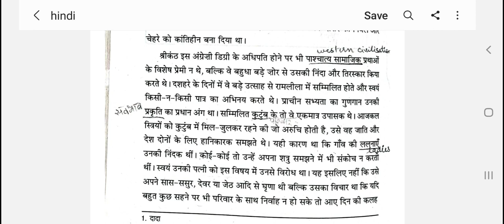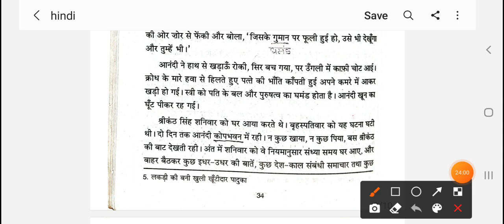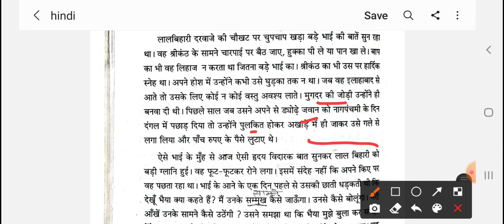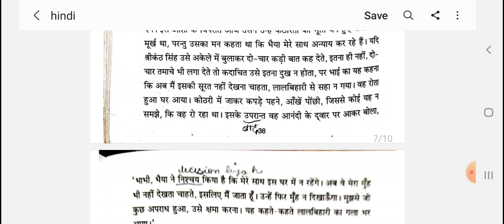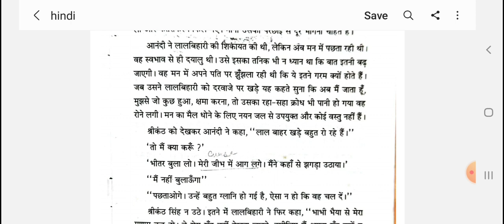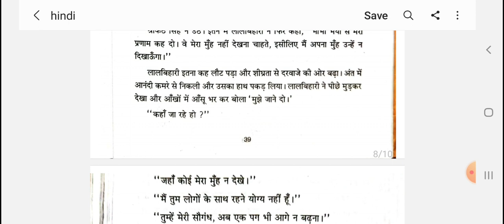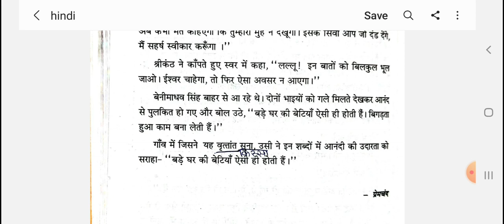बड़े घर की बेटी – प्रेमचंद HINDI ICSE EXPLANATION